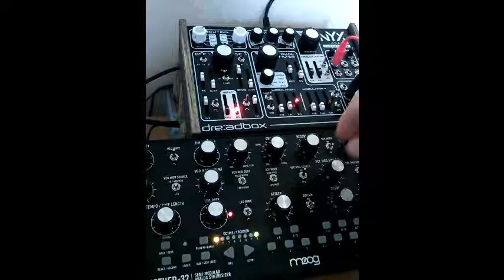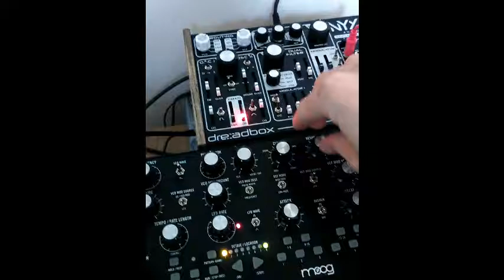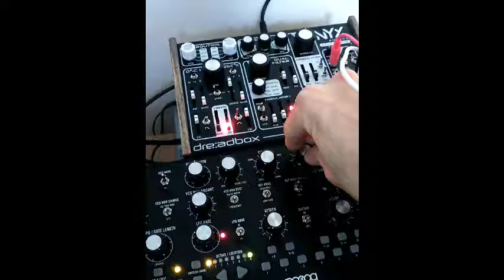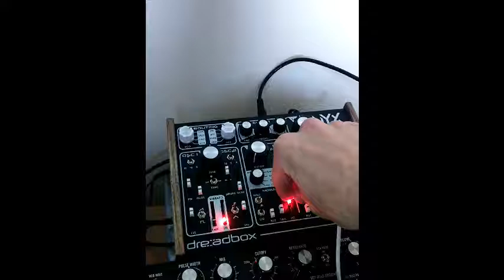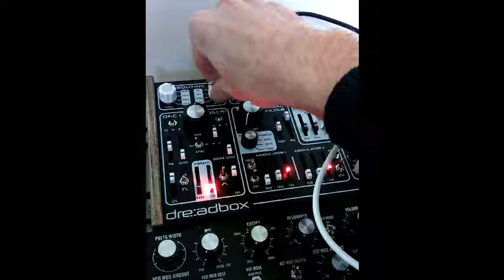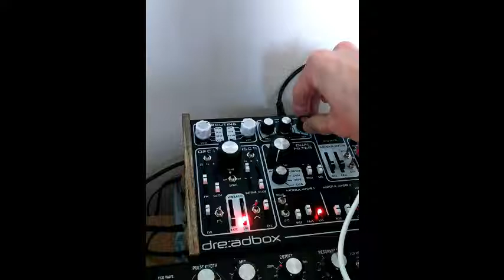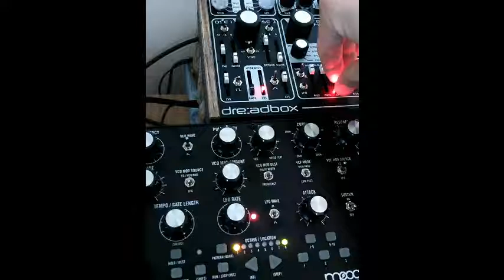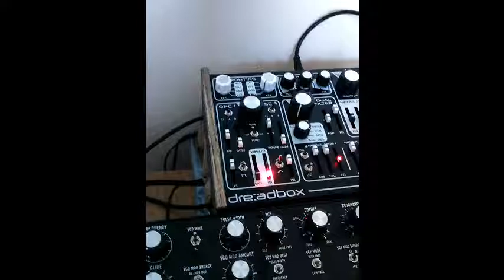Jam 1: Moog Mother 32 + Dreadbox Nyx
Fiddling around with 2 recently acquired pieces of modular wonder. Complete improvisation so pardon all the "bum notes" and wobbly tweaks.